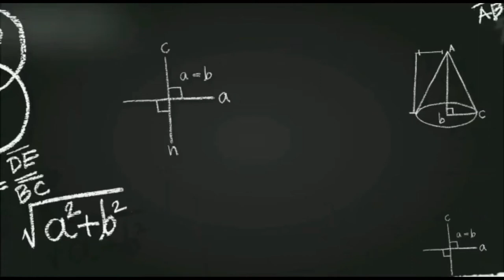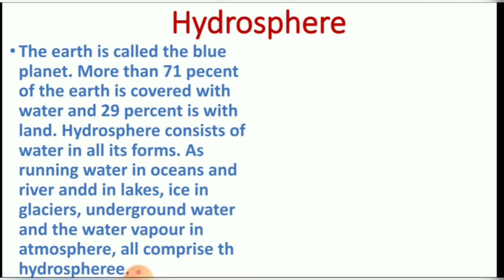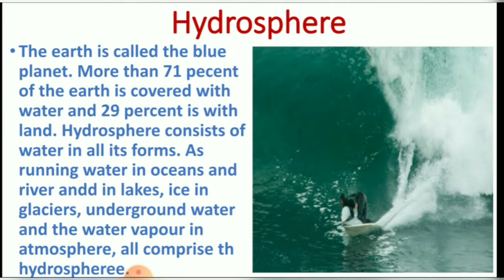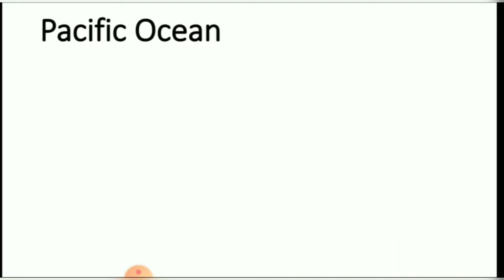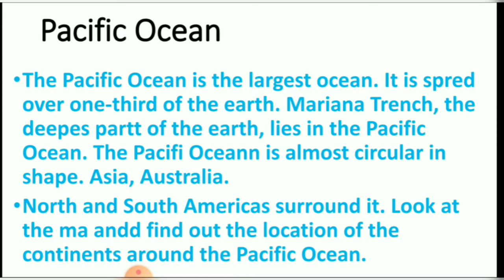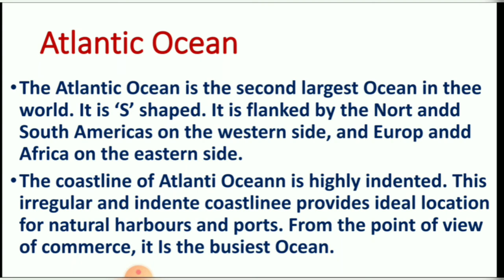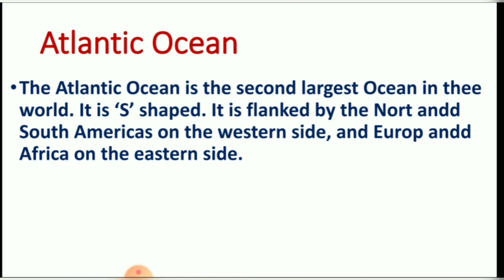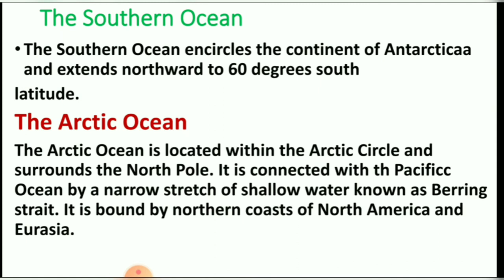hydrosphere} जलमंडल social science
SOCIAL STUDIES CONTENT

CTET